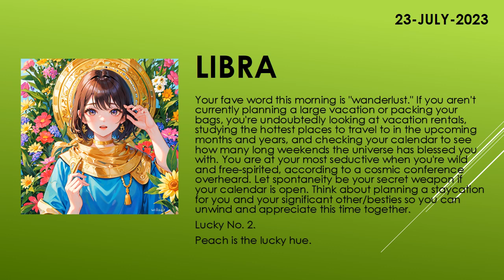Are you lucky today? | Today's Horoscope | 23th July 2023 | Daily Libra Horoscope